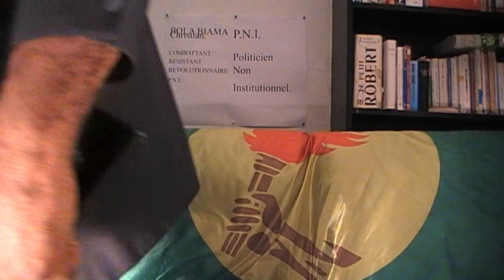"ABBÉ MALULA,JOSEPH ILEO;JOSEPH KASAVUBU,ABAKO;LUMUMBA,MNC:1945-30/06/1960,DÉCOLONISATION RATÉE".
CYF BOBITINGE.